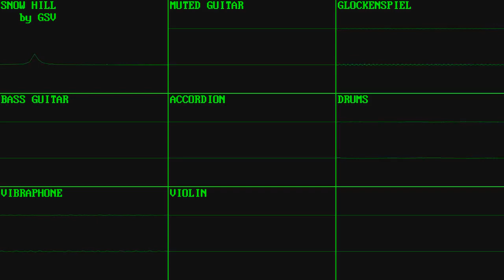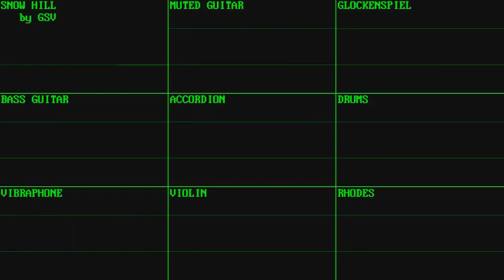Snow Hill (GSV Original)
A snowy/wintery thing in D minor I made. I'm not much of a composer, but I thought I'd share.

Programs used:
FL Studio (composing, producing & mastering)
Sonic Visualiser (spectrum & waveform)